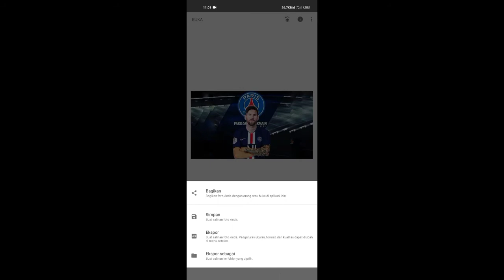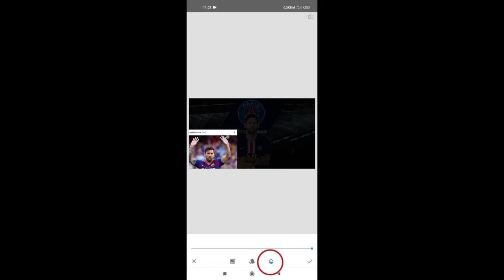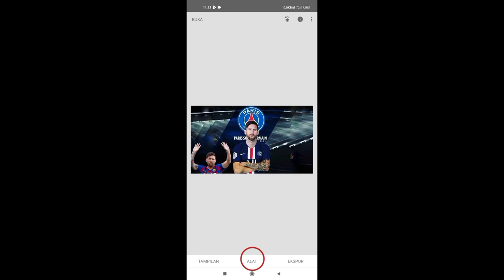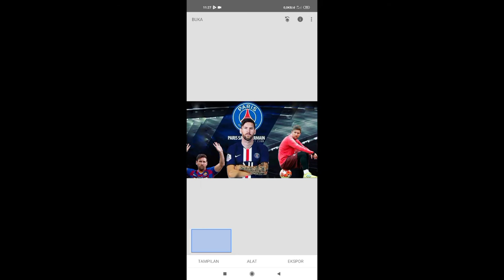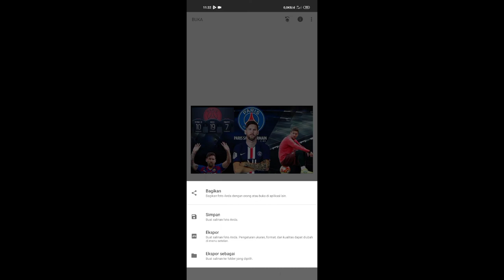CARA_MEMBUAT_ Thumbnail berbentuk 3D menggunakan aplikasi Snapseed